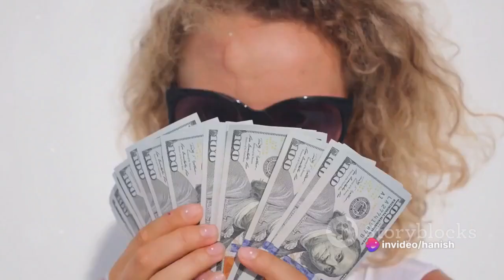BILLIONAIRE BRAIN WAVE - ((⚠️NEW BEWARE!!⚠️)) - Billionaire Brain Wave Reviews - Does Really Work?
✅What Is a Billionaire Brain Wave?
The Billionaire Brain Wave is an innovative audio track program created to tap into the often dormant potential of the human brain, specifically targeting inactive brain waves.

This groundbreaking method offers the promise of ushering in positive transformations in the realm of financial prosperity. The Billionaire Brain Wave places its emphasis on activating these brain waves through a straightforward ritual that only takes a few minutes.

The primary objective of this program is to reawaken dormant brain waves, unveiling hidden abilities. Regularly practicing these rituals is believed to result in life-altering changes, including increased wealth and an enhanced sense of well-being.

The program comprises a seven-minute audio track intended for daily listening with the use of earphones.

Notably, the program has been developed by seasoned professionals in the fields of personal development, neuroscience, and psychology, lending it a sense of authority and credibility. Its foundation is rooted in extensive research and testing conducted by distinguished neuroscientists and psychologists.

What sets this program apart is its simplicity, a departure from traditional approaches that typically demand significant time and financial investments. It centers on the activation of theta brain waves, which are associated with relaxation, creativity, and cognitive enhancement. This approach provides individuals with a unique opportunity to align their brain waves with the frequencies linked to wealth and success.

The Billionaire Brain Wave program is tailored for individuals seeking to unlock their untapped mental potential to transform their lives. Its focus on attracting wealth, abundance, and success is particularly appealing to those aiming to enhance their financial and personal well-being.

✅How does The Billionaire Brain Wave Work?
The Billionaire Brain Wave program delves into the four distinct types of brain waves, which can be measured using EEG (Electroencephalography) technology.

It places a particular emphasis on the role of beta and theta waves in achieving balance across various aspects of life, including physical, emotional, financial, and overall wellness. Beta waves are associated with daily life and behavioral patterns. The creator of the program suggests that many individuals are trapped in a state of dominant and hyperactive beta waves, often referred to as the "Beta Slave Wave." Overactivity in beta waves can lead to chaos and limitations, potentially impeding one's ability to generate wealth, happiness, and satisfaction.

On the other hand, theta waves are described as the "wealth creation" or gateway to abundance. These frequencies are believed to stimulate creativity, enhance learning, provide intuitive insights, and contribute to overall well-being. The program references a NASA study indicating that theta waves can enhance memory by more than 50%. Additionally, research by Japanese scientists suggests that theta waves support a "natural flow" in life, facilitating the effortless attainment of desires.

The Billionaire Brain Wave audio program is designed to aid in the transition from dominant beta waves to theta waves. This shift is expected to enhance creativity and intuitive insights, ultimately promoting a state of "natural flow" in life, which, in turn, enables the swift and effortless fulfillment of one's desires.

00:01 - Dave Mitchell The Billionaire Brain Wave Review
01:02 - The Billionaire Brain Wave Official Website!
01:43 - What is The Billionaire Brain Wave?
02:29 - How Does The Billionaire Brain Wave Work?
02:52 – The The Billionaire Brain Wave
03:10 - The Billionaire Brain Wave Reviews - Conclusion